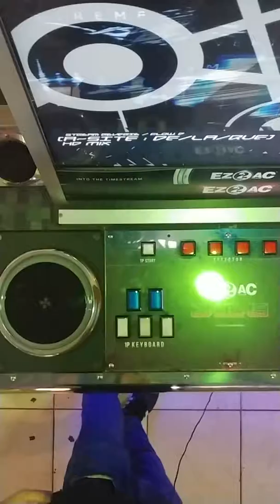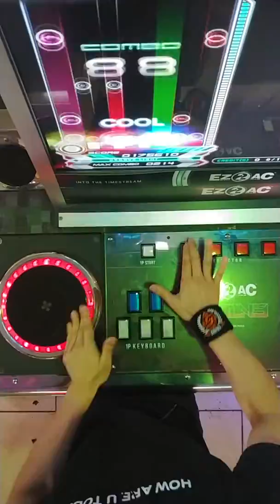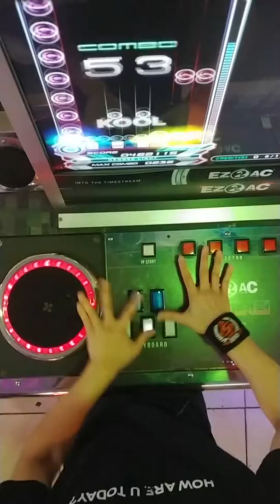【EZ2AC : TT】 7K A Site De La Rue [HD] Lv.16 Hand shot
TIME TREVELER Ver. 1.60

STREME REVERIE

Option : none